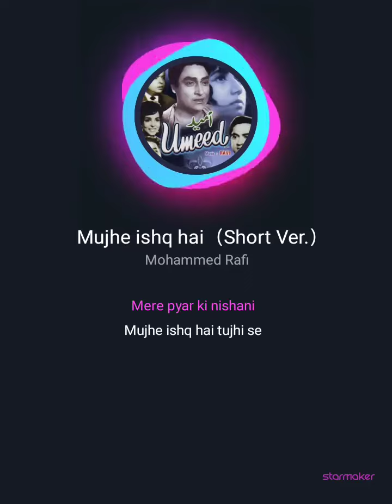mujhe ishka hai tujhi se,with lyrics